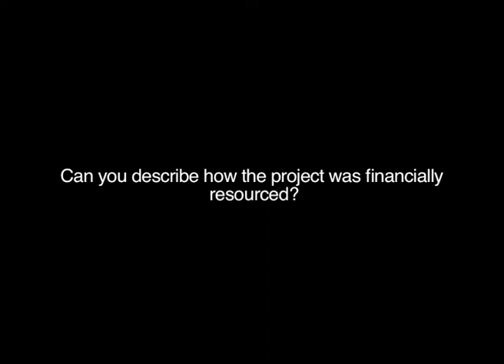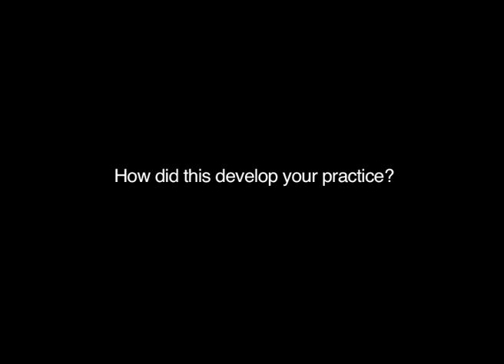Patricia McKenna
Patricia McKenna discusses her work "The Curious Sound Garden" as part of the "Cavan Re-Imagined" project commisioned by Cavan County Council.